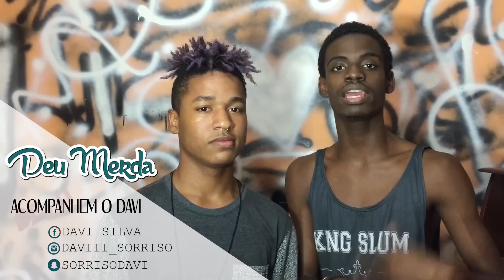ENROLANDO O CABELO COM DAVI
Snapchat e Instagram é Victormmarinho
Facebook é Victor Moraes
Twitter é  @_victormoraes_

faceboock: Davi silva
 enrolando

Gente confira a promoção Deu Merda / King Slum!!!

Loja física : Avenida João Ribeiro 105a loja 1 Pilares / em frente ao Super market

Corre lá e não perca essa em!!!